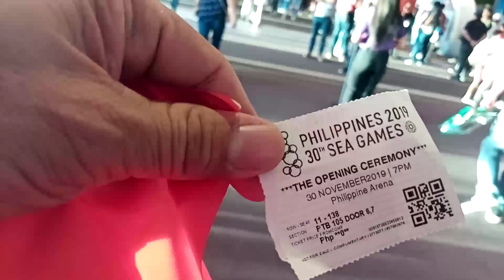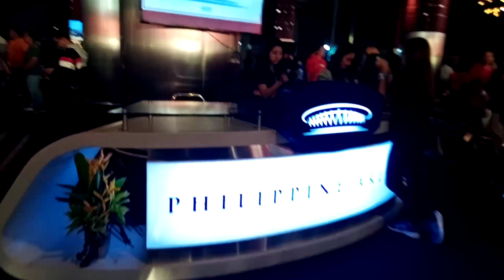PhilippineArena lobby before the start of the SEAGames2019 Opening Ceremonies on November 30.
Ecstatic and disciplined is the crowd attending the opening ceremonies of the 30th Southeast Asian Games hosted by the Philippines after 14 years. SEAGamesPH SEAG WeWinAsOne ProudToBe Pinoy